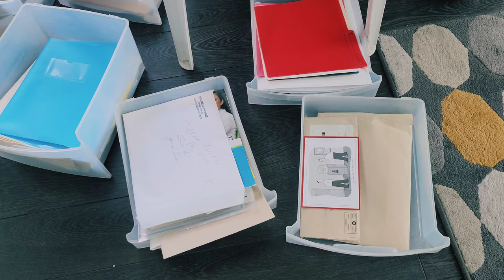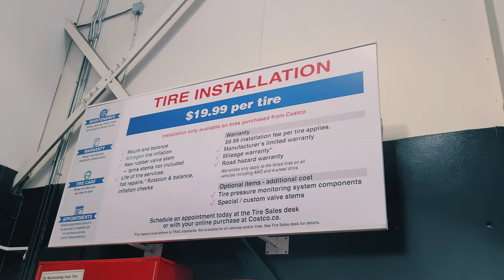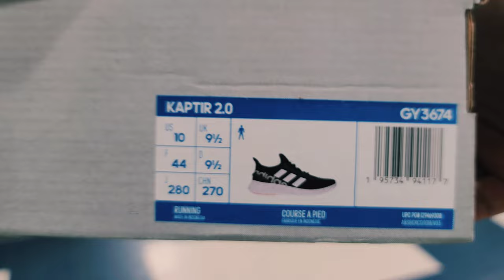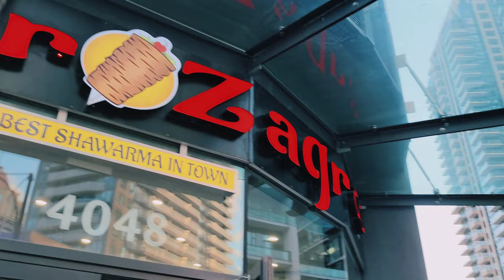Canadian Tire 🚗| Costco Tire Centre | Adidas Kaptir 2.0 👟| DAILY VLOG | Dailies by Ali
Welcome to another DAILY VLOG. Today, after my morning walk at Celebration Square, we went out in search of all-season tires starting off our search at Canadian Tire in Mississauga Ontario Canada. Our experience at the Canadian Tire was not pleasant so we went over to Costco and hit up their tire centre where we received some great advice from the tire centre representative.

Once we resolved the tire issue we headed on over to the Shoe Company where the Adidas Kaptir 2.0 caught my eye and I immediately purchased them. We also went for our favorite snack at Zagros Shawarma and had a pleasant evening with chai.